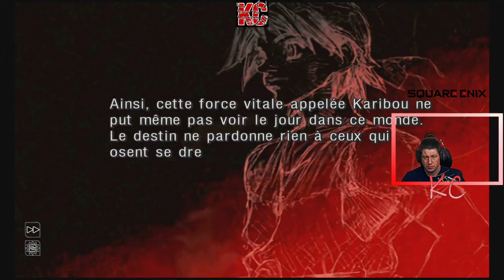Chrono Cross Remake Live Gameplay Épisode 07 Fr Karibou Canadien